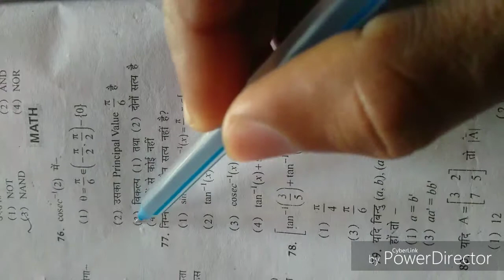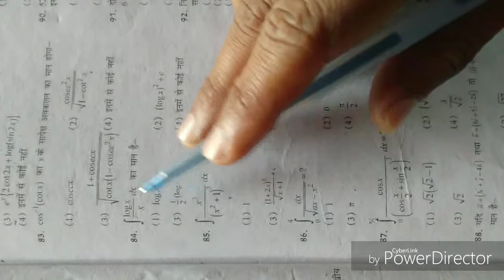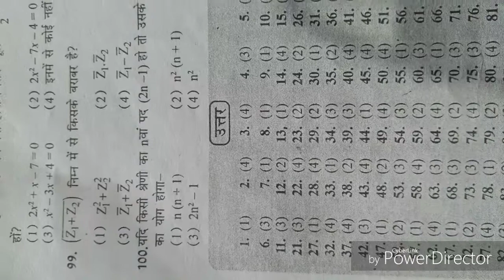Indian Navy SSR-AA-MR Math ( set-1 ) model Practice set by Vikash Sir